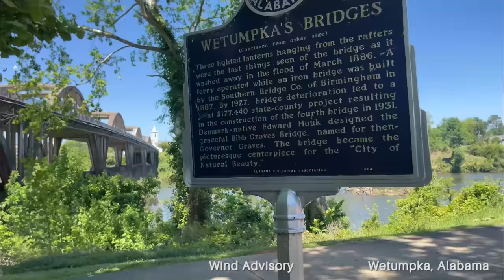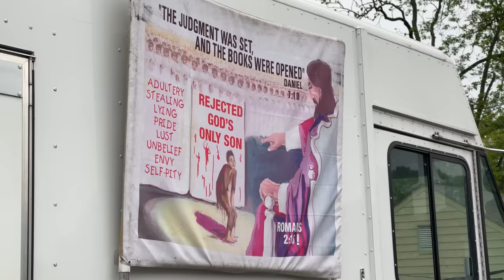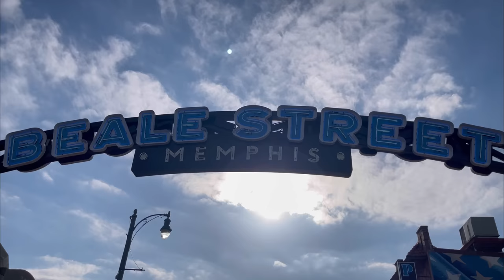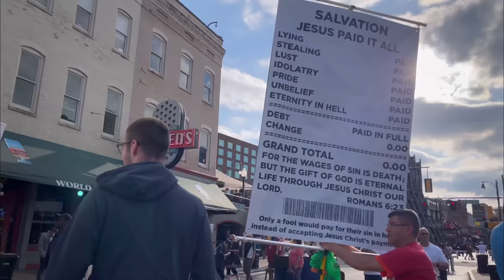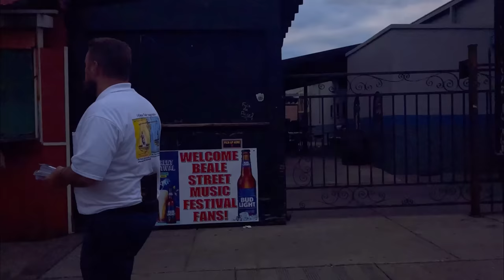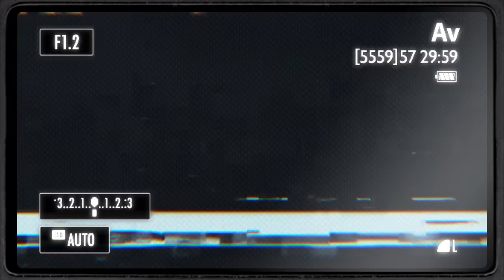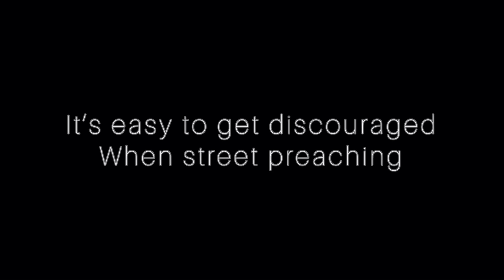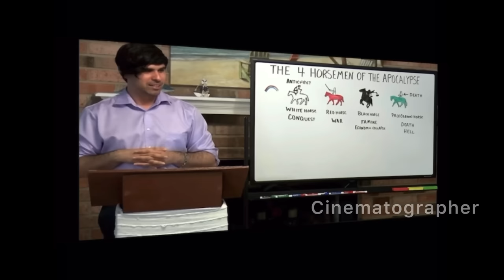The Beale Street Blast Movie 2023 Robert Breaker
We filmed our experience at Beale Street Blast 2023!  It truly was A BLAST!!!